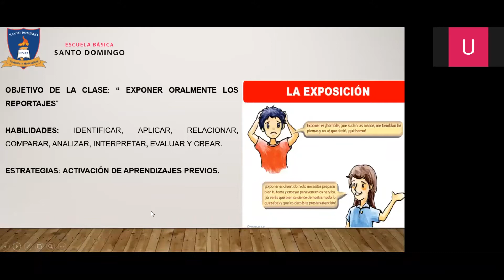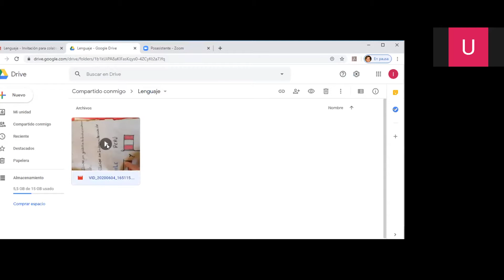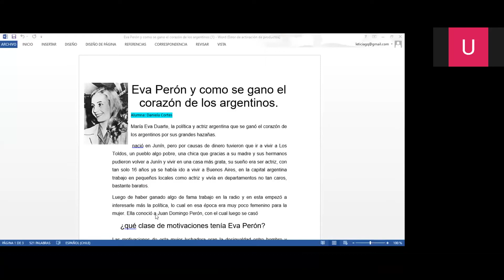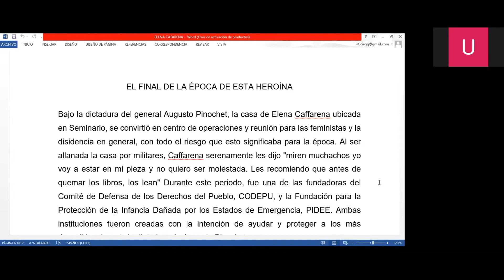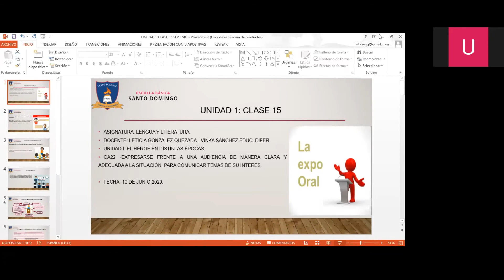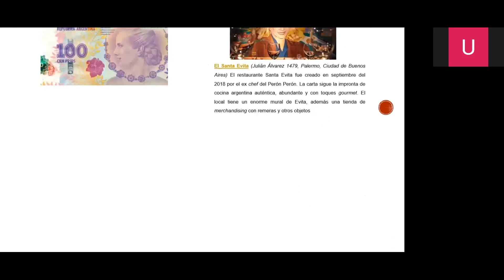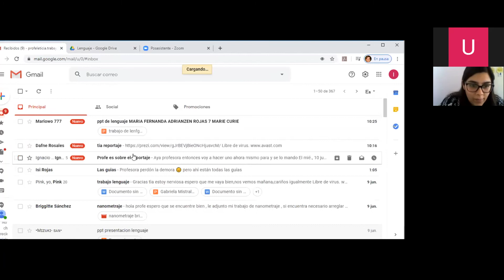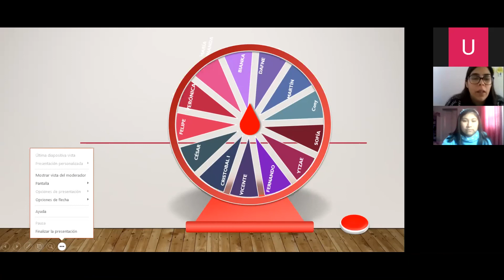Clase 15 - Lenguaje - 7°Basico